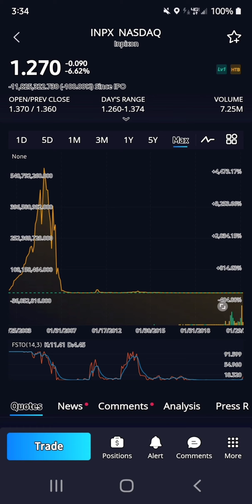🚀IS INPX A BUY OR SELL? I Inpixon stock I predictions analysis I review news rating analyst tomorrow